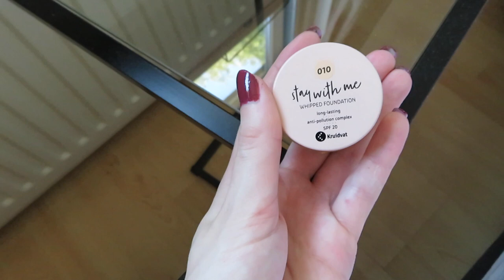Kruidvat make up testen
Ik test de make up producten van de eigen lijn van Kruidvat uit.